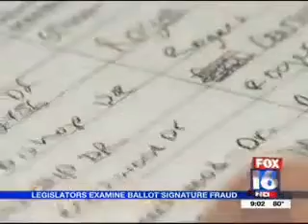Ballot Signature Fraud (KLRT)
Sen. Jason Rapert is calling for action to deal with the recent problems with fraudulent signatures on ballot petitions.